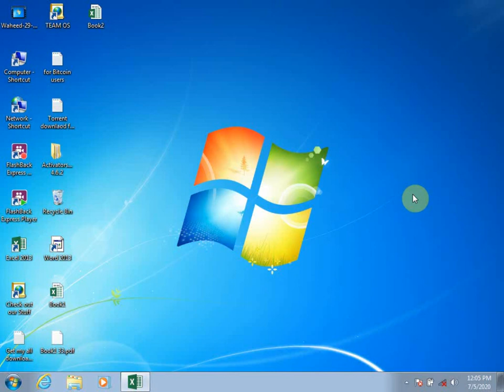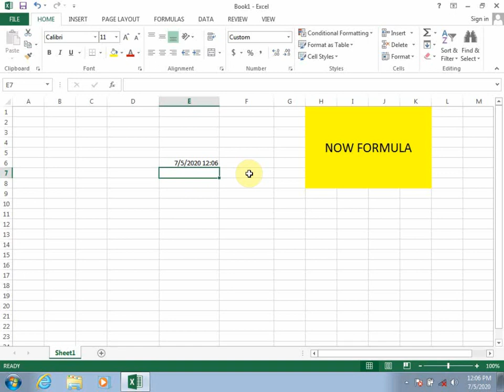Ms Excel 2013 How To Use Now Formula In Excel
Now Formula
Tutorial Urdu Hindi